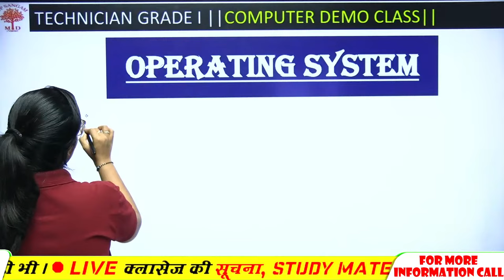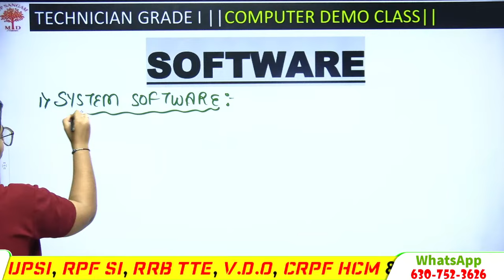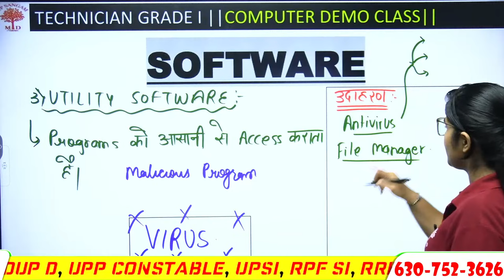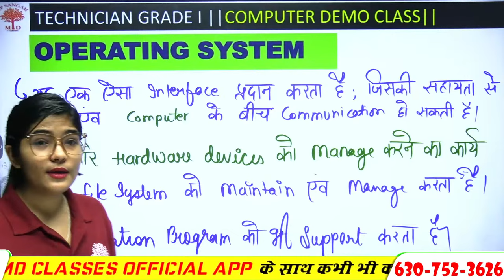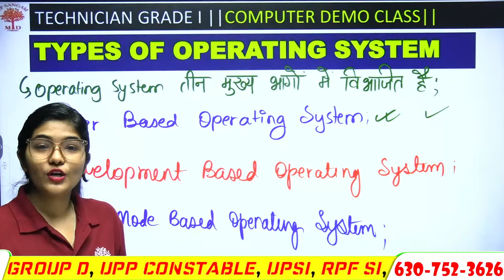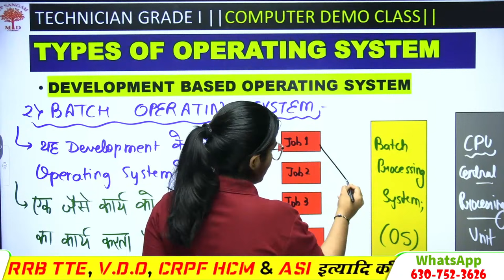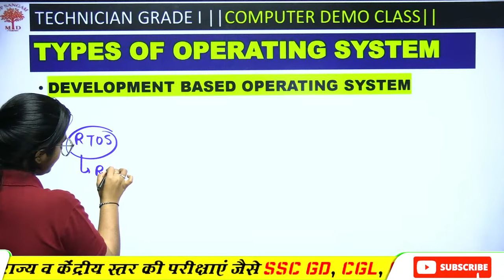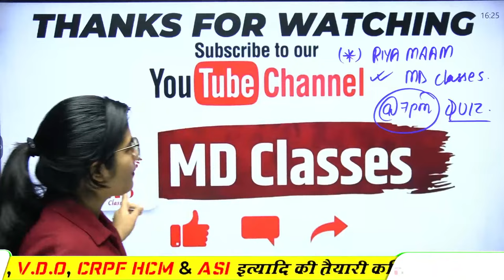RRB TECHNICIAN COMPUTER 2024 | TECHNICIAN COMPUTER DEMO CLASS | TECHNICIAN GRADE 1 COMPUTER 2024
RRB TECHNICIAN COMPUTER 2024 | TECHNICIAN COMPUTER DEMO CLASS | TECHNICIAN GRADE 1 COMPUTER 2024  | MD CLASSES | BY RIYA MAAM